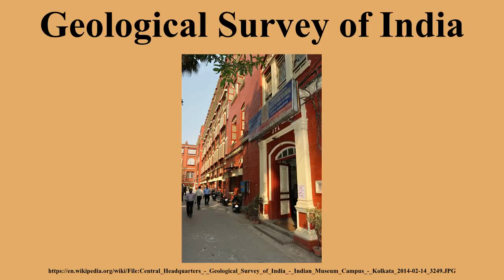Geological Survey of India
Ad-free videos.

The Geological Survey of India , established in 1851, is a government organisation in India which is an office attached to the Ministry of Mines of Union Government of India for conducting geological surveys and studies.It is one of the oldest of such organisations in the world and the second oldest survey in the country.The GSI is the prime provider of basic earth science information to the government, industry and the general public, as well as responsive participant in international geoscientific fora, the vibrant steel, coal, metals, cement and power industries.

---Image-Copyright-and-Permission---
About the author(s): Biswarup Ganguly
---Image-Copyright-and-Permission---